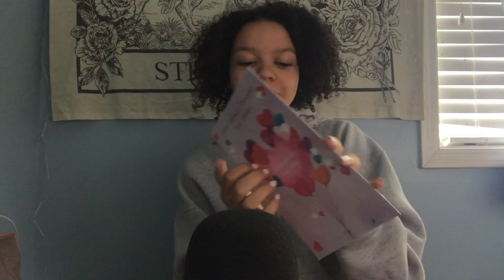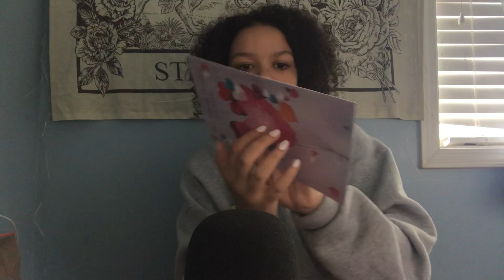ASMR- tapping on objects 😁